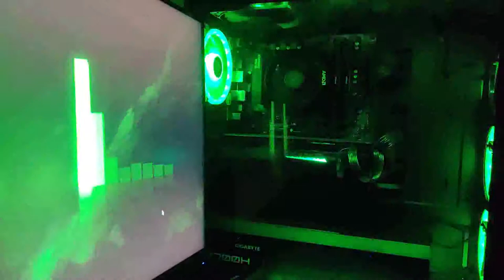Pc rgb music sync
Pc specs video coming soon. Make sure to follow
Hello, i'm Harshit Malhotra, a 25 year old doctor from Delhi.
PC Specs- Processor: ryzen 5 5600x (stock cooler)
          GPU- Gigabyte eagle rtx 3070
          MOBO- Gigabye b550 DS3H
          PSU- Gigabyte 700H
          RAM- corsair LPX 3200mhz c16 8gb X 2
          Case- Cooler Master K501L
          Monitor- Acer vp240yp 1080p 144hz 1ms
          Mouse- Logitech G402 Hyperion Fury
          Keyboard- Amkette Evo Firefix
          Mic- Moano AU-A03